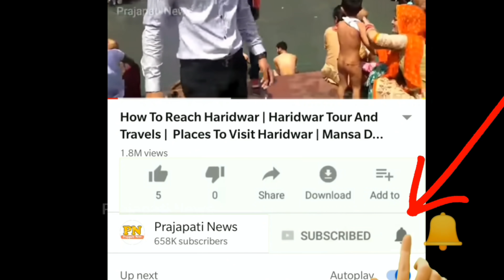तालिबान ने कैसे जीती ये जंग ? | Afghanistan Crisis Explained | Taliban Explained In Hindi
afghanistan vs taliban
taliban in afghanistan
taliban kaise bana
taliban attack on afghanistan

today in this video see about afghanistan crisis explanation and taliban explanation in hindi top trending topic in hindi also see taliban ka afghanistan par kabja and taliban ka india ko dhamki

fully explanation regarding taliban attack on afghanistan and taliban violence in afghanistan and taliban power in afghanistan

Queries Solved :-
taliban ka kanoon
taliban ka kabza
taliban ka itihas
who is taliban

know regarding taliban ka matlab kya hota hai and taliban ka afghanistan par kabja and taliban aur afghanistan ka naksha